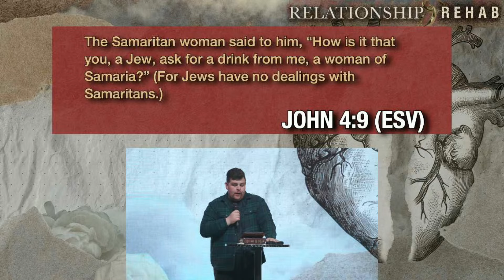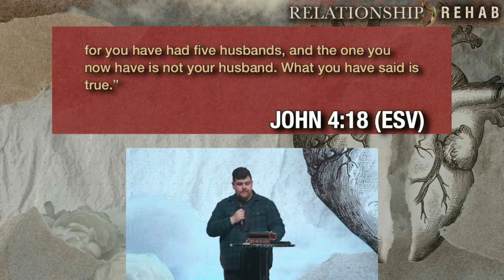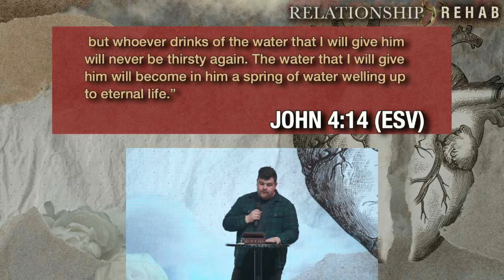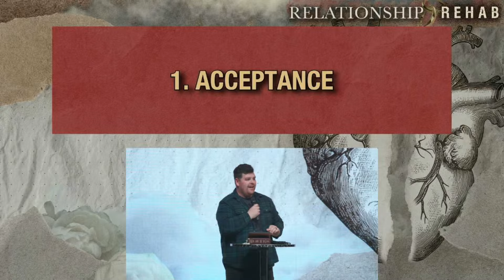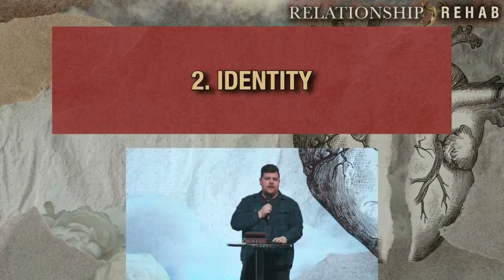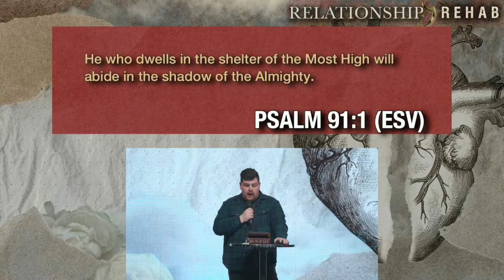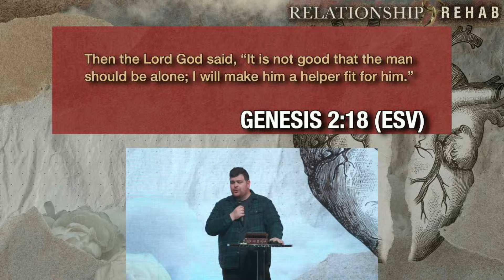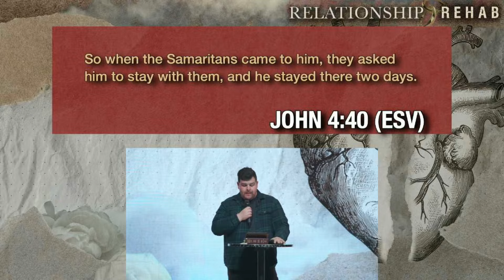No, I Love You More! | The Foundation of Relationships | Chad Cook | The Courageous Church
What does it mean to really feel loved and appreciated in a time where validation often comes in the form of likes, comments, and swipes? Social media is full of insta-worthy images curated to show off perfect relationships, but the real picture comes to light when the filters come off. South campus pastor, Chad Cook, teaches that lasting relationships require a foundation that’s solid, unconditional, and settled…and it starts “before” you say, “I do!”

Scripture References
John 4 verses 5-24 ESV
Romans 8 verses 35, 37-39 ESV
Jeremiah 17:5-8 ESV

Scripture References
1 Kings 17 verses 8-16 (ESV)
Malachi 3 verse 10 (NKJV)
Exodus 4 verses 22-23 (ESV)
Exodus 34 verses 19-20 (ESV)
Mark 14 verse 3 (ESV)
John 12 verses 3-5 (ESV)